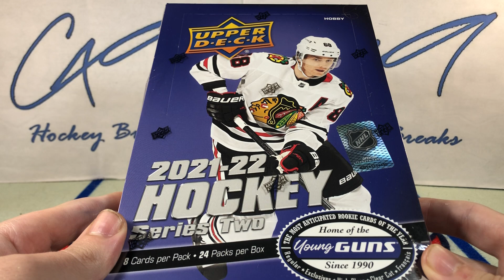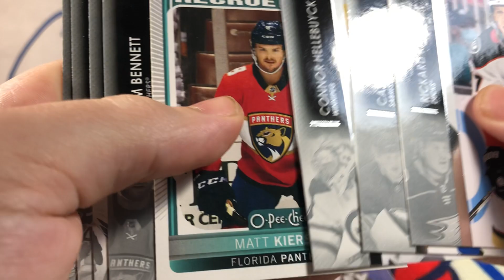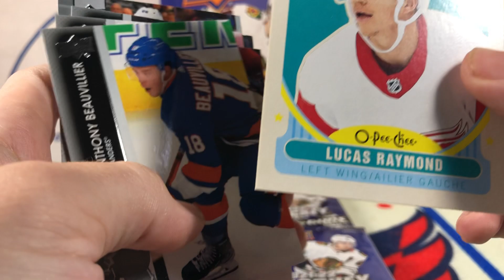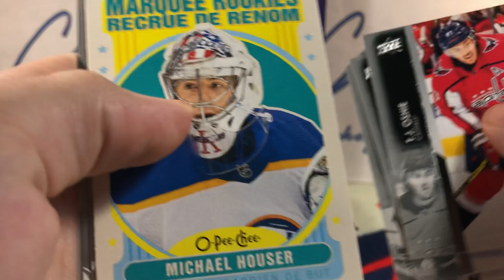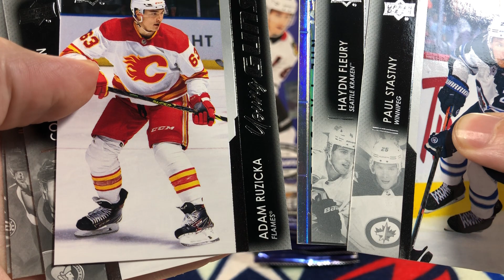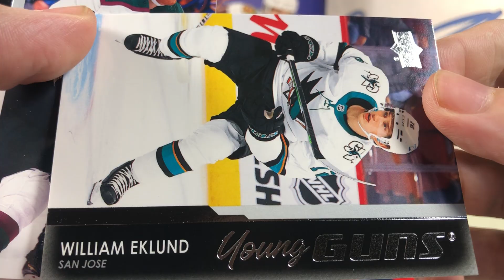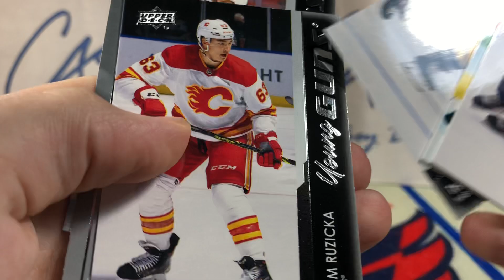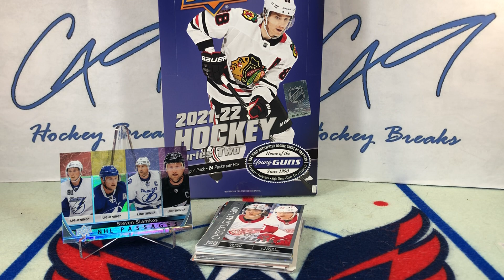2021-2022 Series Two - Box 6 of 12 From a Full Case - c49HockeyBreaks Box Break #391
One box of 21-22 Series Two, 5 cards per pack, 24 packs per box